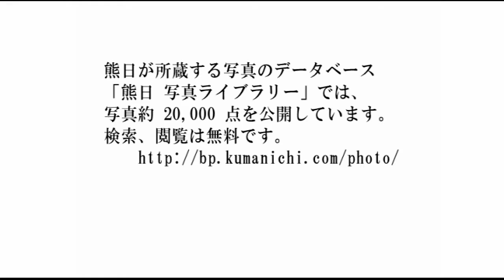【今週のひとコマ（2月2～8日）】「百華百彩 優雅な舞を披露」、「豆まき神事にくまモン参加」など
2月2日から8日までの出来事を、熊日紙面の写真で振り返ります。
写真の詳しい情報は、くまにちコムの「熊日写真ライブラリー」をご覧く

ださい。